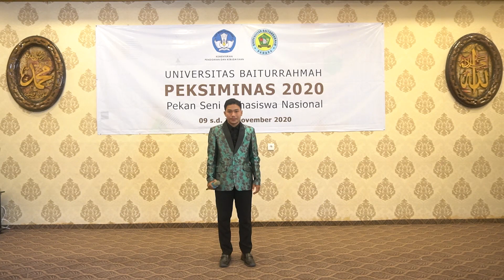PEKSIMINAS XV 2020 - Gilang Navaza Yusuf Universitas Baiturrahmah Kota Padang - Solo Song Pop Putra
Hormat Dewan Juri

Lagu yang dibawakan berjudul Terima Kasih Cinta - Afgan